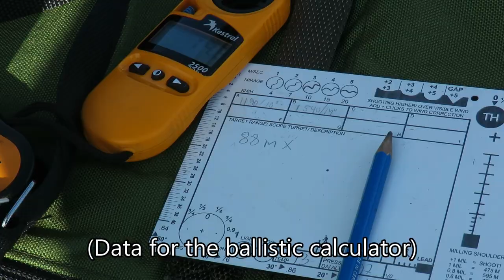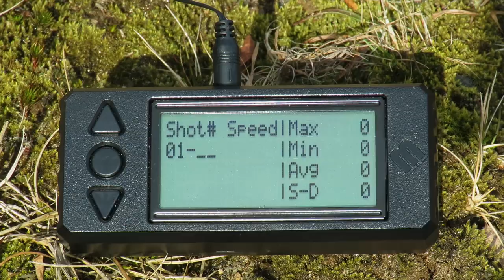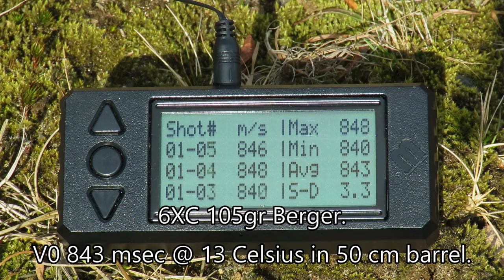Longrange blog 259: Barrel break-in & zeroing rifle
Zeroing the rifle, collecting data needed for longrange trajectory, "breaking in" the barrel.

Presenting the THLR Hybrid reticle, made for those who wishes to use the same scope for everything.

Music, standard license from Premiumbeat.com:
"Will You Follow Me" by Tiny Music
"Out of the Woods " by Allegory Music